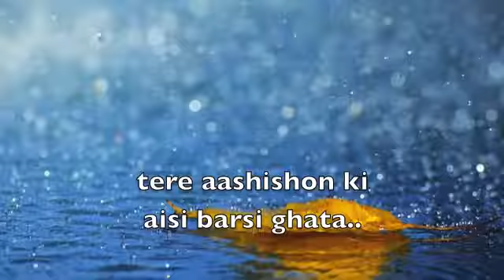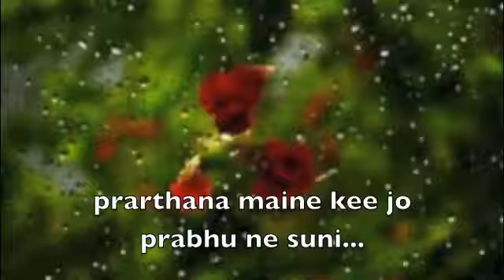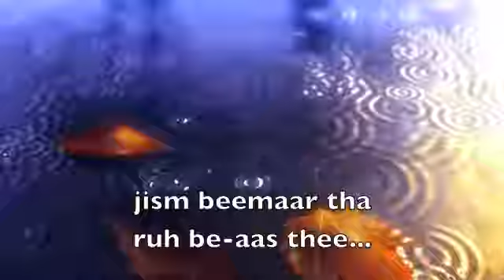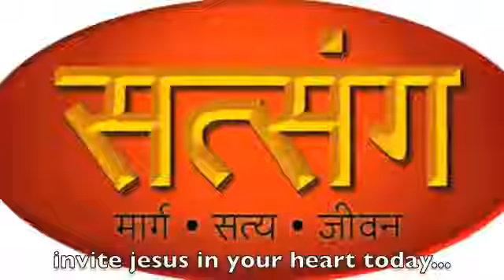Tere Ashison Ki | Anil Kant | Christian Hindi Song